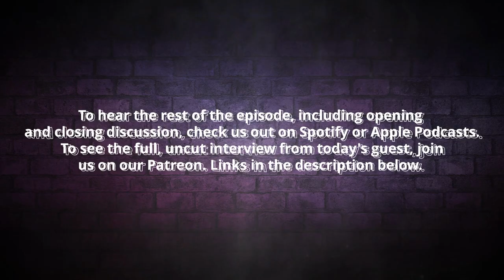Can Drugs make you see God? Dr. Sarah Lane Ritchie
Can drugs make you see God? Are hallucinogens and psychedelics valid experiences that point to the nature of divine reality as it really is? What about the negatives and potential side effects and addictive behaviour? Why hasn't Christianity talked more about this? Here to help walk us through it is Dr Sarah Lane Ritchie.